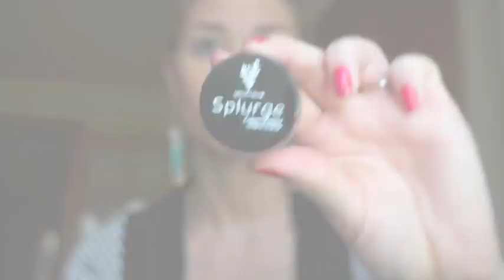Full Face New Liner